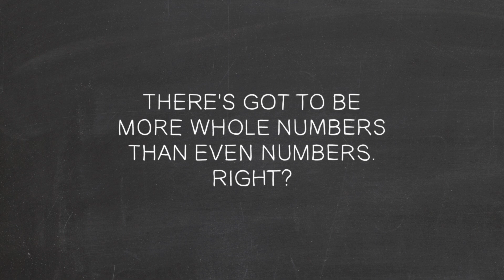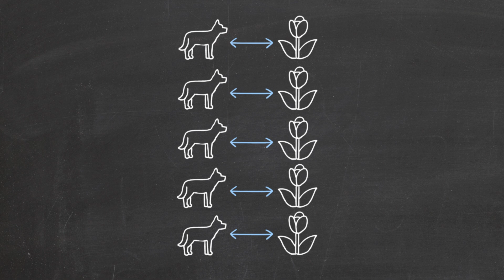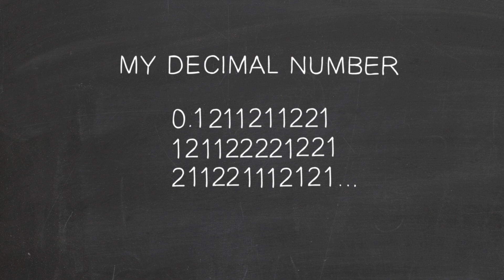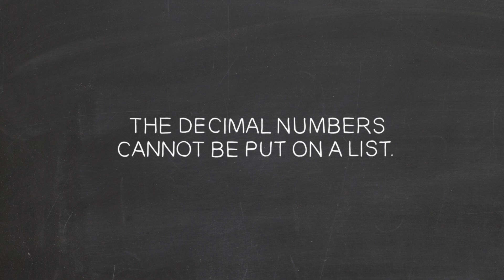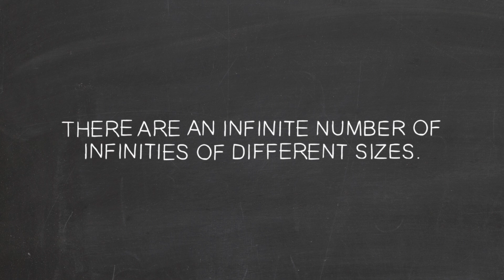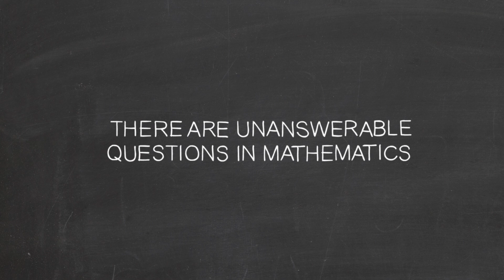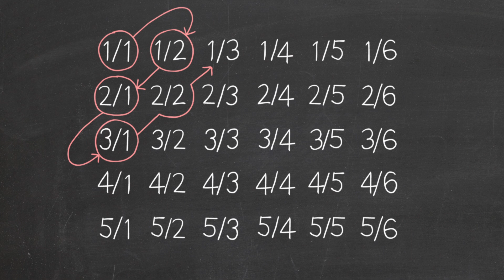無限大はどのくらい大きい？- デニス・ウィルドフォーゲル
集合論の原理を使い、「無限大の無限」という非常に刺激的なコンセプトを追求し、数学者たちが、数学自体の中に回答不能な問題が含まれるという結論に至った経緯を知りましょう。

Dennis Wildfogel によるレッスン、Aaron Augenblick  監督。